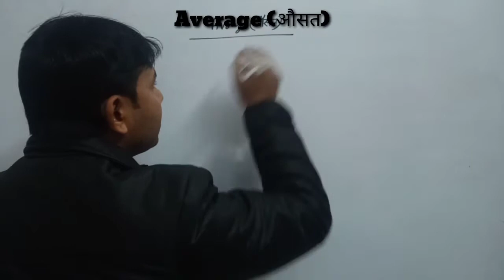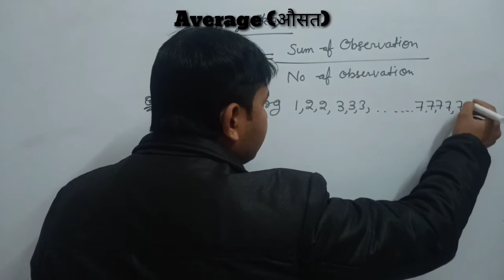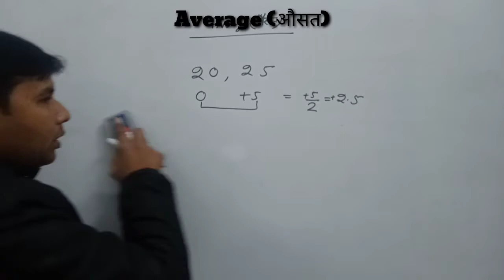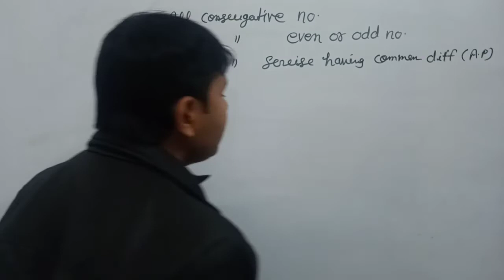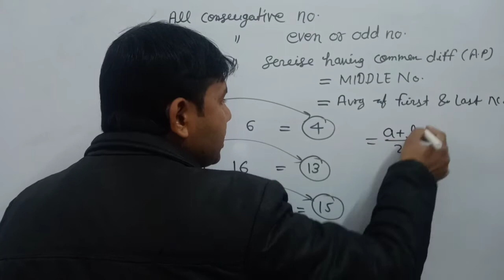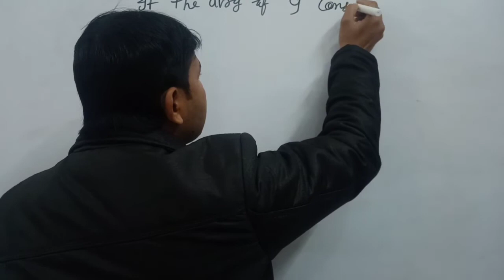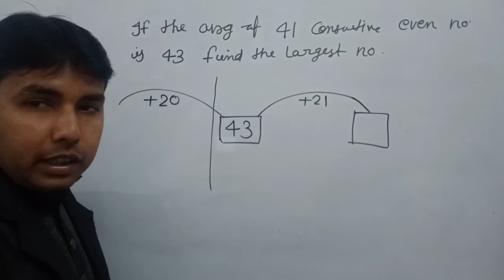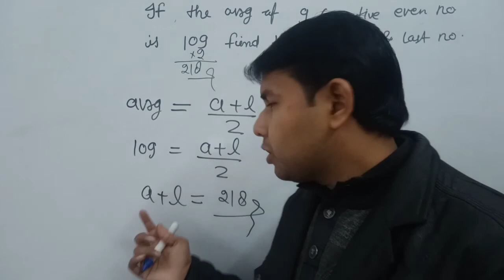Average Short Tricks in Hindi | Average Questions/Problems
Dear students,

 in this chapter of average, I have taken many good questions and you have made a lot of effort to solve the questions easily, through this effort, you will be able to solve the questions in exactly the right time in a reasonable time. If I look at all these parts of the average with complete honesty, then you will not have any problem in the questions of medicine.
If you still have any problem then comment in the comment box

Up guru
Upguru
up guru
upguru
average
average math
average short trick
average questions
average in hindi
average problems
average tricks
Average Short Trick in hindi
average concept
average chapter in hindi
average by dear sir
average group d
avergae kaise nikale
average prolblems tricks and shortcut
average by sahil sir
average by rakesh yadav
average by abhinay sir
average by gagan pratap
average concept in hindi
average kaise nikale